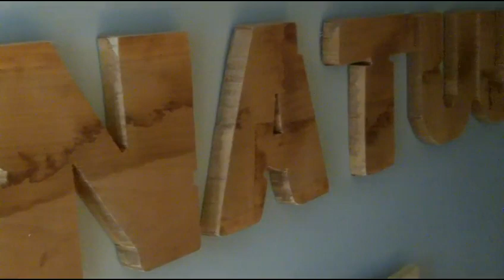Natuurlijk, Puurste restaurant van Nederland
In Egmond staat het Puurste restaurant van Nederland: 'Natuurlijk'! Zij wonnen dit jaar voor het eerst deze titel.

Dit in het kader van de Puur Restaurant Week die van 14 t/m 20 november bij meer dan 300 restaurants op de kaart terug te vinden is in een 'Puur Menu'. Het doel van de 'Puur Restaurant Week' is Het doel van de 'Puur Restaurant Week' is om de horeca te verleiden om meer duurzame producten te gebruiken.